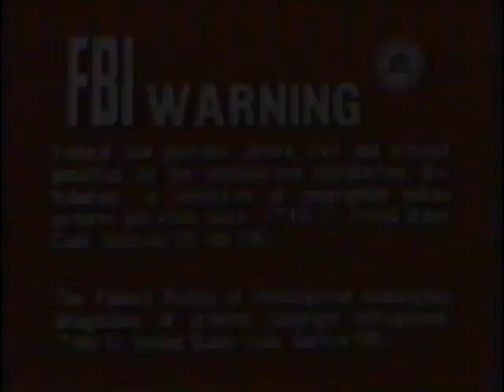Opening to In Praise of Older Women 1979 VHS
Here's the opening to the 1979 VHS of "In Praise of Older Women", and in order as follows:

1. FBI warning screen
2. Magnetic Video Corporation logo [1978 Avco/Embassy variant; color]
3. "An Avco/Embassy Film" logo [with dreamy string music]
4. First few seconds of the film

Note: I got this tape at the Peru, IL Lily Pads thrift shop on 02/15/2016 (February 15, 2016) for 50 cents, and that was a cheap price for such a rare tape like this.
Specifications of Tape:
- Distributed by Magnetic Video Corporation.
- First pressing.
- Recorded on Scotch brand VHS cassette.
- Print/press date: None.
- Rated R.